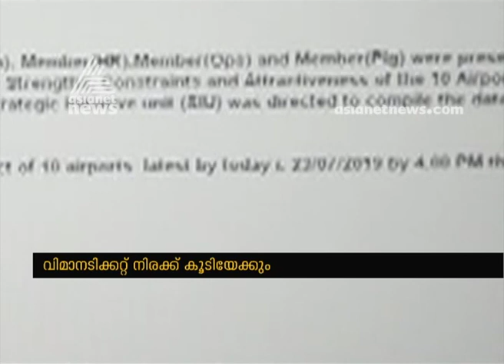Kozhikode international airport in Karipur moves to privatization